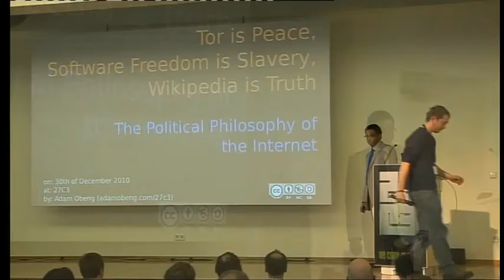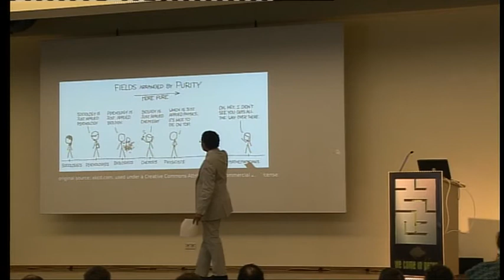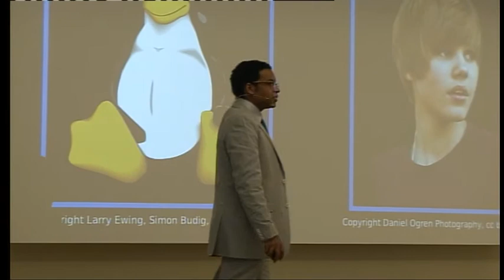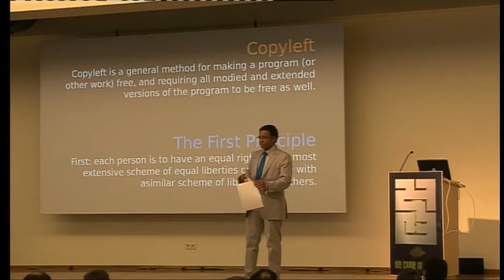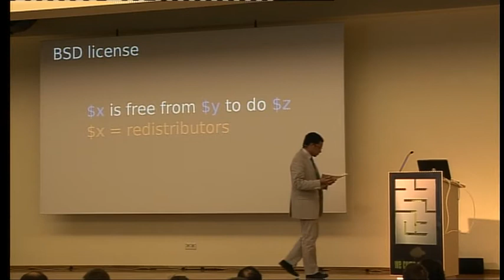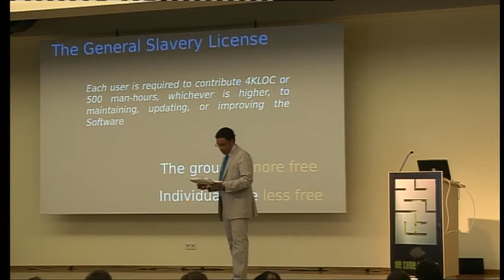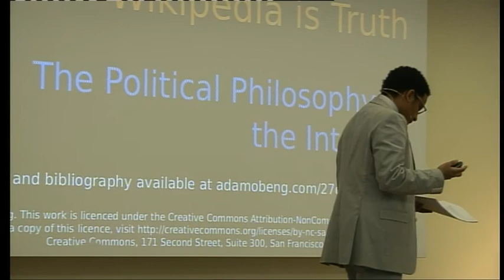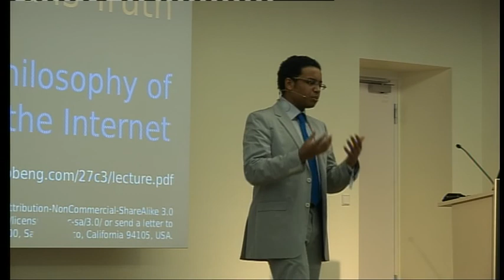[27C3] (en) Tor is Peace, Software Freedom is Slavery, Wikipedia is Truth